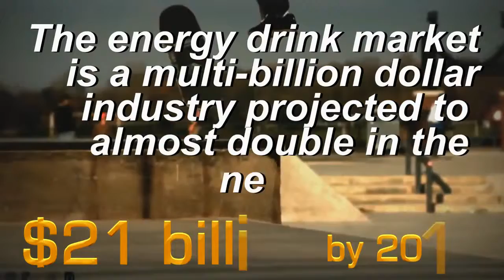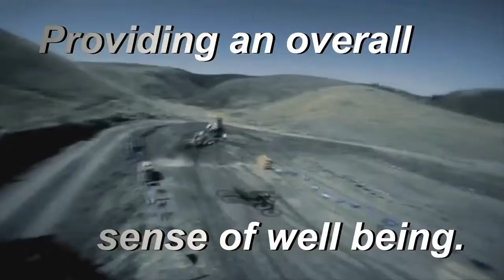Energy Drinks That Pay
In the energy drink market the payoff can be BIG!TO ORDER AXIO goto: